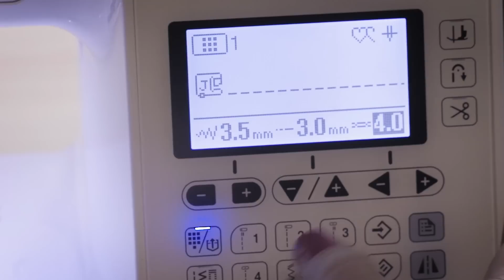Lancheira térmica passo a passo Descomplica!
Aprenda a costurar passo a passo uma lancheira térmica com etaflon e acabamento em debrum/viés com duas medidas: pequena e média! CLIQUE AQUI para ver os materiais e medidas 👇

→ QUER APRENDER A COSTURAR COMIGO? ❤️ Em breve vou lançar meu curso online de costura criativa!

♥♥ MATERIAIS PARA LANCHEIRA TÉRMICA TAMANHO MÉDIO ♥♥ (MOSTRADO NO VÍDEO)

CORTAR NO TECIDO Tricoline 100% Algodão Coats coleção Cozinha estampa Feirinha cód. 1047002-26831
•  CORPO (1x) 28cm largura  X 67,5cm altura
•  LATERAIS (2x) 13cm largura X 24cm altura

CORTAR NO TECIDO Tricoline 100% Algodão Coats coleção Cozinha estampa Listras coloridas cód. 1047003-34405
• BOLSO (1x) 28cm largura X 20cm altura

CORTAR NO TECIDO Tricoline 100% Algodão Coats coleção Geométricos estampa Verde poá branco cód. 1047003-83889
•  ALÇAS (2x) 39cm comprimento X 10cm largura

CORTAR NO TECIDO Tricoline 100% Algodão Coats coleção Lisos estampa Amarelo cód. 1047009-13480
• TIRAS DE ACABAMENTO (2x) 70cm comprimento X 6cm altura

CORTAR NA MANTA TÉRMICA (ETAFLON) de 2mm de espessura
• CORPO: (1x) 28cm largura X 60cm altura
• LATERAIS: (2x) 13cm largura X 22cm altura

• Velcro com 2cm de largura por 30cm de comprimento
•  Linha para costura Drima na cor amarela cód. 00062
•  Linha para costura Drima na cor branca cód. 0000B

♥♥ MATERIAIS PARA LANCHEIRA TÉRMICA TAMANHO PEQUENO ♥♥

•  CORPO (1x) 20cm largura  X 67,5cm altura

• BOLSO (1x) 20cm largura X 20cm altura

• CORPO: (1x) 20cm largura X 60cm altura

• Velcro com 2cm de largura por 22cm de comprimento

♥ FERRAMENTAS DE COSTURA
• Máquina de costura Brother Brother NQ1300 (quer comprar uma? escreva pra Cris e diga que foi indicada por mim que você ganha um brinde!
• Tesourinha de arremate
• Tesoura para tecido
• Fita métrica Corrente
• Régua transparente quadriculada
• Giz, caneta ou lápis para marcar tecido removível
• Alfinetes cabeça de vidro Corrente Milward
• Ferro e tábua de passar

+ FERRAMENTAS EXTRAS
• Sapatilha especial de rolinho ou de teflon (pode ser substituído por uma gotinha de óleo Singer sobre o etaflon)
• Wonderclips ou clips de escritório (pode ser pregador de roupa também)
• Linha grossa Corrente Glacê para alinhavar
• Agulha de mão para alinhavar
• Caneta de marcar CD permanente

Confira o passo a passo do vídeo e se tiver alguma dúvida é só falar comigo nos comentários! É você participando e compartilhando que torna esse canal possível de existir no mundo! :)